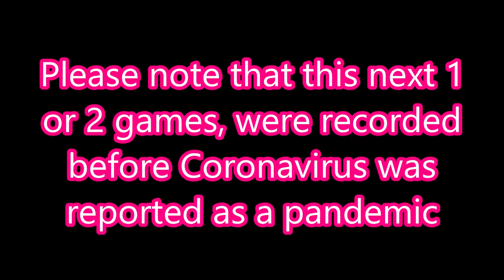LP Jumpstart 3rd Grade #38 SAUSAGE SOCKS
Can't deny - the writers of this game were creative